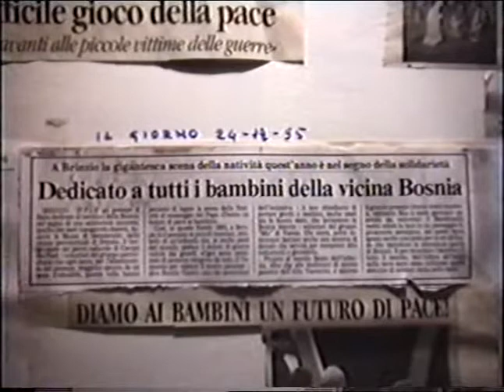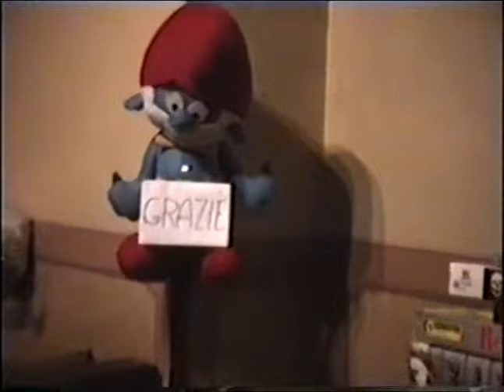BRINZIO PRESEPE 1995: DIAMO AI BAMBINI UN FUTURO DI PACE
PRESEPE 1995 ,  DIAMO AI BAMBINI UN FUTURO DI PACE PACE
CON RACCOLTA DI FONDI E GIOCATTOLI PER I BAMBINI DI BOSNIA